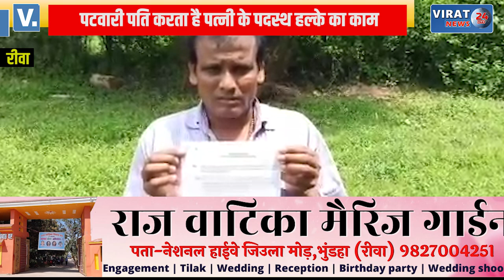🔻रीवा- पटवारी पत्नी बैठी घर पर घूसखोर पटवारी पति करता है पत्नी के पदस्थ हल्के का काम।